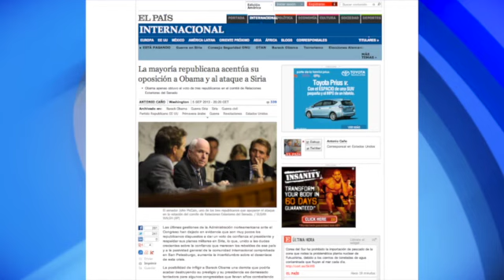Frente a Siria, Obama se juega su legado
Con poco apoyo republicano e internacional, el presidente encara a El-Assad. Análisis desde Washington.